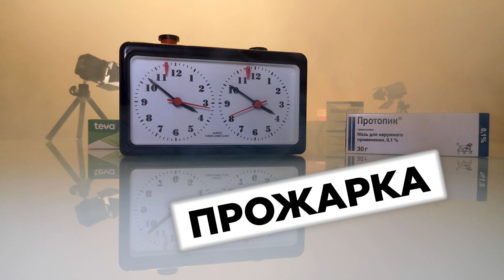🍉🍈 Таблетки и гель Витикс от витилиго с дынным ароматом. Это вообще помогает?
⚡💊 Препарат от витилиго Витикс (ViTiX) в таблетках и в форме геля французской фирмы «ACM Laboratoire Dermatologique». Разберем витамины, которые есть в таблетках, и после этого плотно займемся экстрактом дыни, который присутствует в таблетках Витикс и в одноименном геле.

Состав витаминов Витикс:
Селен (в форме дрожжей с селеном на 0.1 %) – 75 мкг.
Медный глюконат – 15 мг.
Цинковый глюконат – 100 мг.
Фолиевая кислота – 200 мкг.
Витамин В12 – 1 мкг.
Витамин С – 1200ме (60мг).
Витамин Е – 14ме (10мг).

Предположим, этот препарат пьет человек, у которого нет аутоиммунного заболевания витилиго, тогда мы получаем, что в одна таблетка Витикса содержит:
Суточная норма селена. ✔
15 Суточных норм глюконата меди. ✔
3 Суточных норм глюконата цинка. ✔
2 Суточные нормы фолиевой кислоты. ✔
Пол-суточной нормы витамина B12. ?
Непонятно, для чего аскорбиновая кислота (Витамин С). ?
Треть суточной нормы витамина Е. ?

Конечно, тут не рассматривается, сколько процентов из этих витаминов усваивается, треть или половина, но гипотетически представим, что все-таки усвоились все 100%. А теперь предположим, что у человека все-таки есть аутоиммунное заболевание, которое проявляет себя, как витилиго. Что мы получаем в итоге? Из всего состава этих витаминов прямое влияние на витилиго имеет исключительно глюконат меди.

Меланин (пигмент кожи) вырабатывается клетками меланоцитами при взаимодействии фермента тирозиназу с медью. Для выработки пигмента необходимы три условия:
В белом пятне не должно быть перекиси водорода, значит, не должно быть хронического воспаления.

Меланоцит не должен быть атакован иммунитетом, значит, количество клеток Т-хелперов уже отрегулированы витамином D.

Ни в каком другом месте организма не должно быть дефицита меди, иначе, она уйдет в более жизненно важный орган, так как кожа таким не является.

Конечно, собрать все три варианта сложно, но вдруг именно у вас не хватало только меди.

Говоря об остальных витаминах, отметим, что они подробно разобраны в наших статьях, где показана их беспомощность перед лечением витилиго.

Но, ведь, возможно, главный секрет таблеток и геля Витикс именно в экстракте дыни?

Экстракт дыни в Витиксе представлен в виде носителя ферментов дернины и каталазы. Они помогают разрушать пероксид водорода, значит, они помогают разрушить и перекись водорода. Для несведущего в химии человека это может стать настоящим открытием: мы разрушаем перекись водорода, она не отбеливает меланин, медь в составе таблеток помогает выработать меланин, и вуаля (!). Победа над витилиго! Осталось только купить к гелю Витикс еще и таблетки с медью, но желательно тоже Витикс. Сарказм.

Перекись водорода хоть и высветлила пигмент, но самостоятельно достаточно быстро распадается, так как является нестабильным веществом. Проблема в том, что хроническое воспаление из-за агрессивного иммунитета провоцирует выработку перекиси водорода, поэтому возникает вопрос: «Зачем разрушать и так нестабильную перекись водорода, если она продолжит вырабатываться?».

❗️ Видеоматериал представлен исключительно в информационных целях. Он не должен использоваться для самодиагностики или как замена медицинскому обследованию, диагностике, лечению, назначениям или рекомендациям врачей. Факт просмотра не устанавливает отношений «врач-пациент» между вами и ДМ Фармалаб РУС. Вам не следует вносить изменения в свой режим или диету без консультации терапевта и прохождения медицинского осмотра, получения диагноза и назначения от врача. В случае любых вопросов, касающихся вашего здоровья, всегда обращайтесь к квалифицированному врачу. ДМ Фармалаб РУС не несет ответственности за советы, лечение, диагностику и любые принятые вами меры на основании данных из этого видеоматериала или на сайте.

0:00 - Тема прожарки
0:42 - Состав комплекса витаминов Витикс
1:57 - Медь при витилиго
2:57 - Главный секрет Витикс!